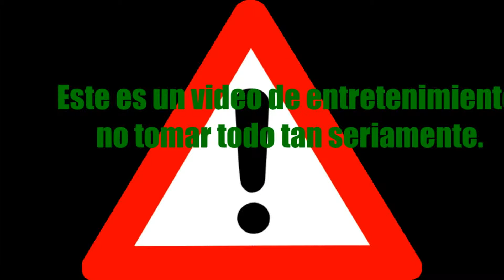Está mal comer humanos???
Proteína la carne humana??